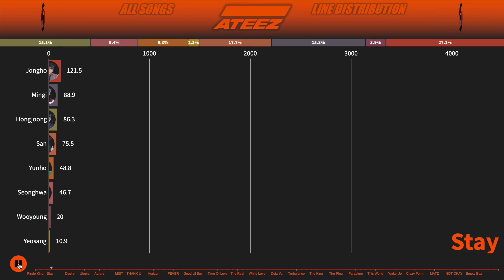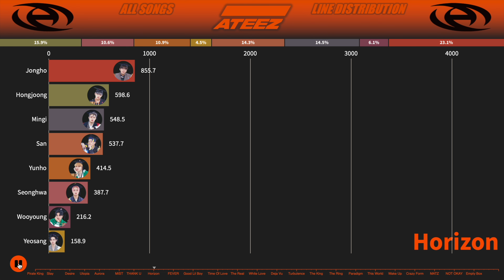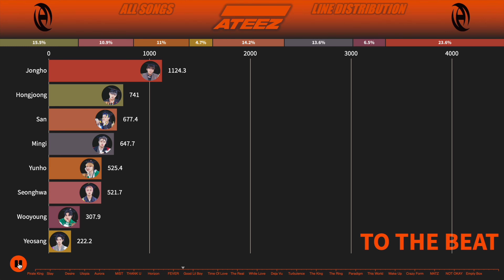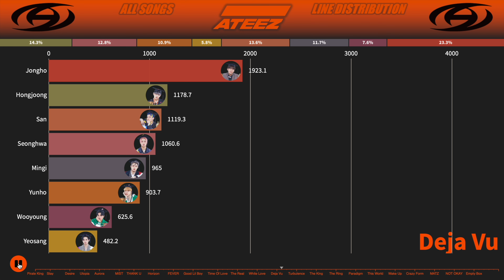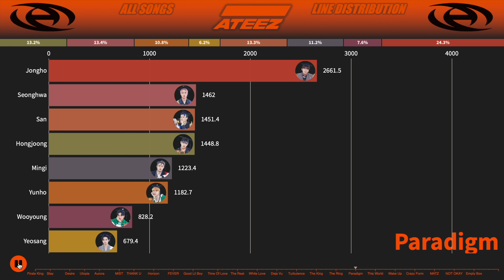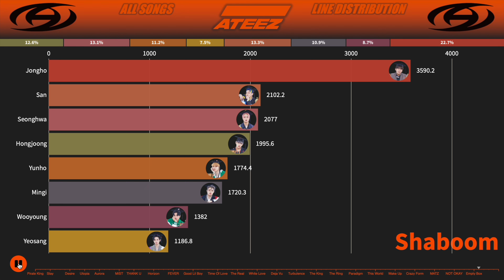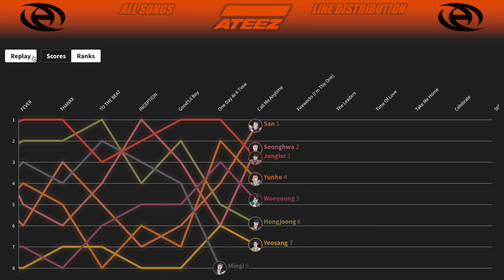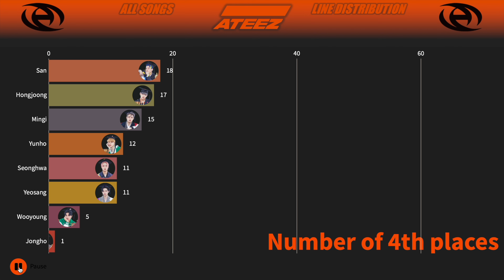ATEEZ ~ All Songs Line Distribution [from PIRATE KING to WORK]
Hongjoong
Seonghwa
Yunho
Yeosang
San
Mingi
Wooyoung
Jongho